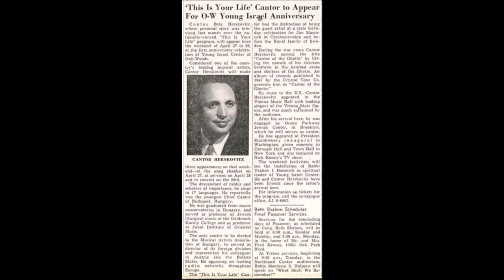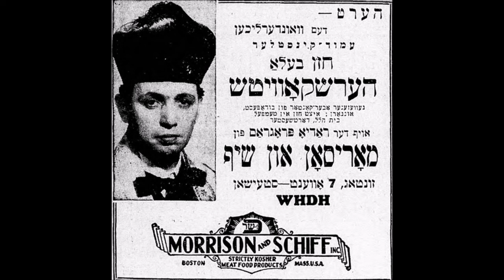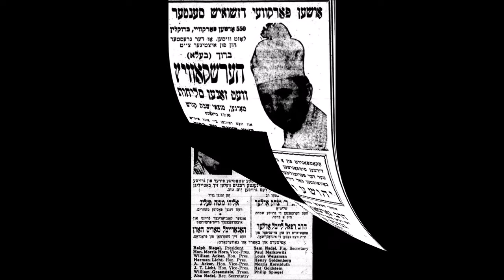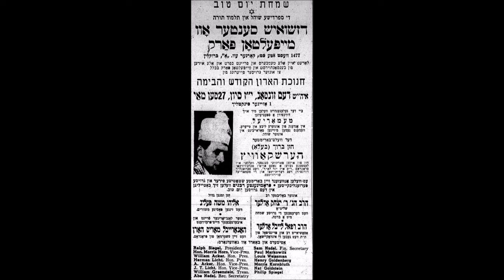Cantor Bela Herskovits Z"L -Elokei Neshomo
Bela Herskovits (1920–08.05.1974), cantor and concert artist.

A graduate of the leading music conservatories of Hungary, Herskovits was professor of Jewish liturgical music at the Goldmark Karoly College. When Hungary was invaded by the Nazis in 1942 he was imprisoned, but released, and succeeded in reaching the U.S. in 1947.

Appointed cantor of the Ocean Parkway Jewish Center in Brooklyn, he was “discovered” by Eddie Cantor who introduced him to Hollywood. He co-starred in "Servant of God" and was musical consultant to Cecil B. De Mille’s film "The Ten Commandments".

In 1966 he was appointed chief cantor of  the Beth Shalom synagogue in Toronto, but later resigned on account of ill-health.